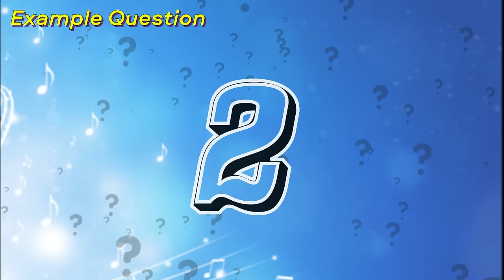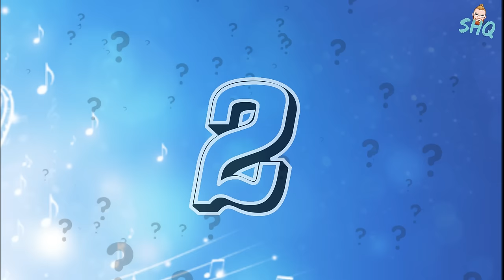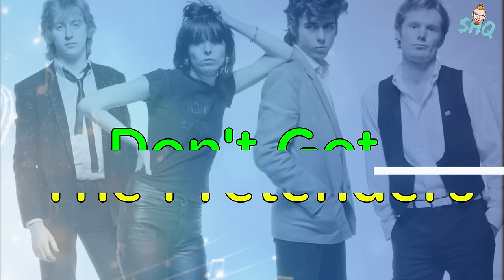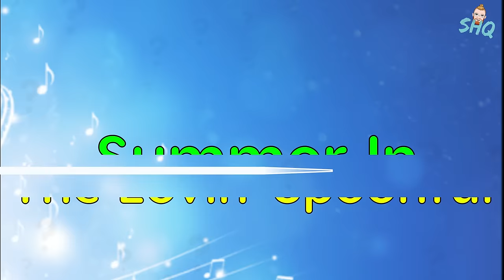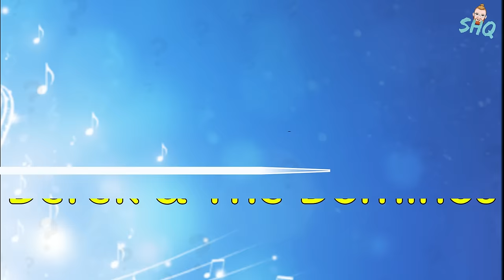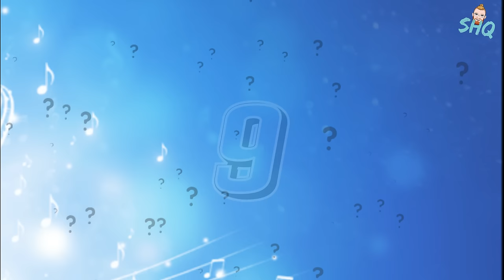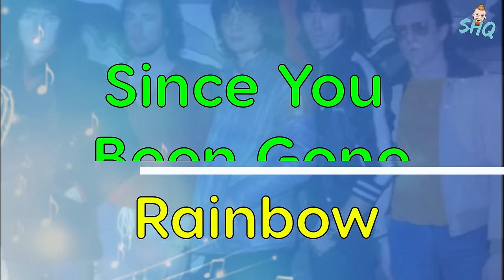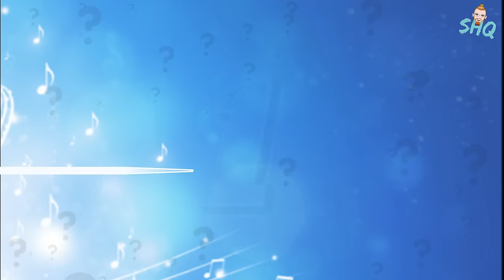More ROCK Songs🎵Guess The Song Quiz🤘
As promised, here is Part 2 of the Rock Song Music Quiz. As with the first quiz, there are of course a whole host of different sub genre's within the Rock category which I have included to ensure the quiz remains varied.

00:00 Example Question
00:27 Quiz Rules
00:53 Rock Music Quiz
20:15 See You Soon